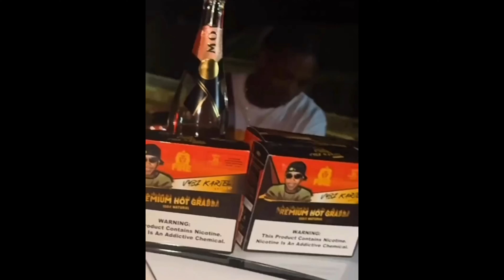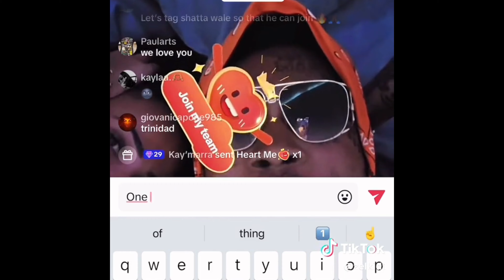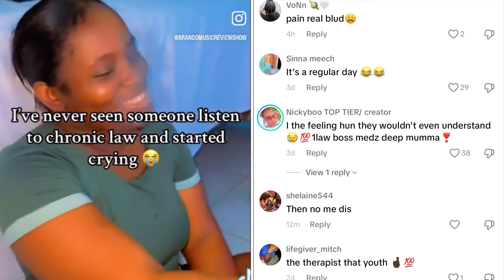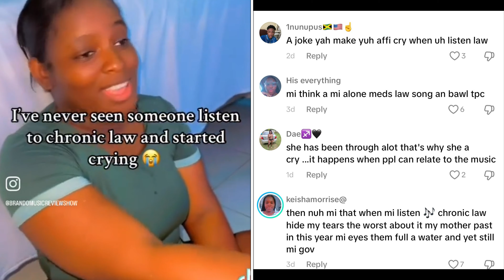Vybz Kartel 32 million in First Week N Him Diss Najeeri ?😳Olympics inna Trouble Lawboss mek she cry